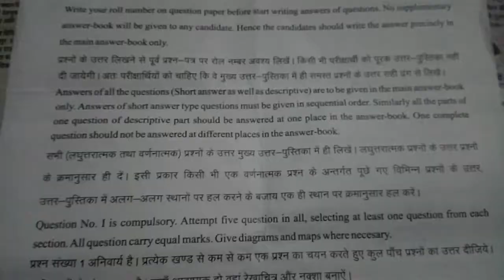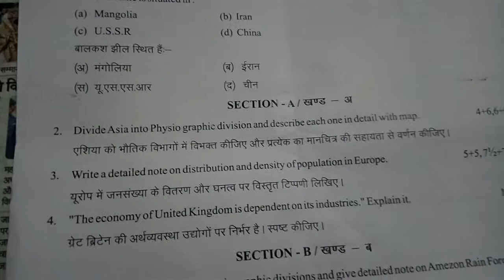Geography 1 paper BA Bed 3year /भूगोल /uniraj GEOGRAPHY first paper 2021 /BA Bed 3year 2021 ka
Hello friend
Uniraj paper
Rajasthan univercity ka BA Bed 3year 2021 ka paper dekh

BA Bed 3year paper GEOGRAPHY 1 paper
Uniraj_Ba._Bed_ 3year_Geography_first_paper_2021

. Take N News..